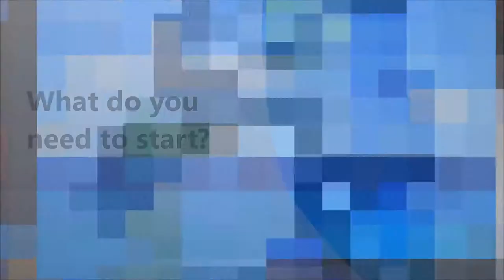Acrylic Painting of Gunner's Quoin Islet (Mauritius)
Maison VYASA is here to contribute positively in certain specific areas that can be a simple hobby, a passionate activity or a huge business.  This is a first video to share about the painting.  Many people do it for different reasons.  Whatever is your reason, this video might be of your interest!
This is the painting of a popular spot called Gunner's Quoin in the beautiful Island of Mauritius situated in the Indian Ocean.
Gunner’s Quoin (or Coin de Mire) is an ancient basaltic volcanic cone situated approximately 4.5 km offshore in the north of the Mauritius Island. The volcanic origin of the island can be seen clearly in the natural boulders, in areas of bare rock fringing the coast and the frequent and well preserved volcanic extrusions.  (extract from Management Plan for Gunner’s Quoin 2004)